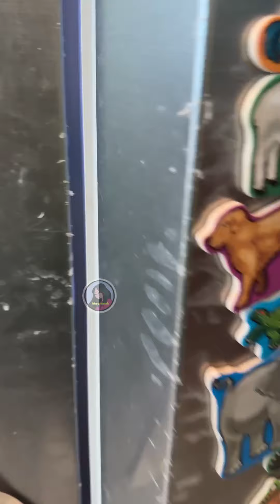🌟Personaliza TU Celular como pastel 🎂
5️⃣k✔️15/09/2021
 1️⃣0️⃣k✔️16/09/2021
 1️⃣5️⃣k✔️20/09/2021
 2️⃣0️⃣k✔️25/09/2021
 3️⃣0️⃣k✔️30/09/2021
 4️⃣0️⃣k✔️01/10/2021
 5️⃣0️⃣k✔️02/10/2021
 8️⃣0️⃣k✔️05/10/2021
 1️⃣0️⃣0️⃣k ✔️14/10/2021
 1️⃣3️⃣0️⃣k✔️30/11/2021
 1️⃣8️⃣0️⃣k✔️04/12/2021
 2️⃣0️⃣0️⃣k✔️15/12/2021
5️⃣0️⃣0️⃣✔️10/06/2022
8️⃣0️⃣0️⃣✔️15/11/2022
1️⃣  M ✔️21/12/2022
2️⃣ M ✔️
5️⃣ M✔️
1️⃣0️⃣ M✔️
1️⃣5️⃣ M✔️
2️⃣0️⃣ M✔️